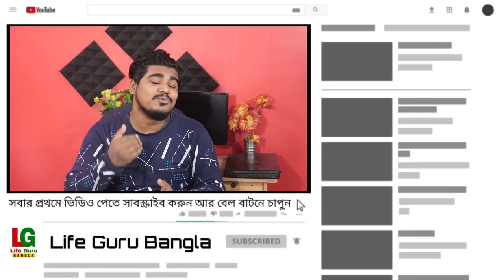এবছরের ওয়েস্ট বেঙ্গল স্কলারশিপের সম্পূর্ণ ধারণা | Swami Vivekananda Scholarship 2020